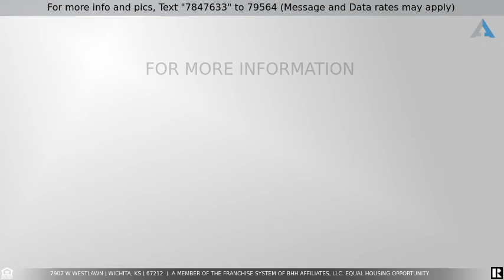Priced at $260,000 - 7907 W Westlawn, Wichita, KS 67212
You don't want to miss this one! Maize schools, 4 beds, 3 baths, fenced yard and and a backyard space that is sure to please. Star gaze on the open deck or take a few steps to the covered concrete patio that is perfect for a hot tub, outdoor kitchen or just grilling and relaxing. Entering the home you are instantly wowed by the vaulted ceiling with architectural touches, large windows with transoms and the focal wood burning fireplace. Living is open to dining and throughout the home are neutral colors. Kitchen has been remodeled and features granite counters, window to the backyard, custom cabinets, pantry with pull outs, luxury vinyl flooring and all appliances remain. Master bedroom has double closets and both are walk ins, ceiling fan and a door to the outdoor deck in the back of the home. Master bath has double sinks, solid surface counters, walk in shower and tile floors. Remainder of the main level has a second bedroom, laundry, foyer and a full hall bath with tile floors. Basement family room has luxury vinyl flooring throughout, two larger bedrooms with spacious closets and a full bath with tub/shower and a solid surface countertop. Yard is lush and on a sprinkler system. Mature trees, two raised bed gardens, newer shed in back and is completely fenced with wood and wrought iron. Location is convenient to shopping, schools, highways and airport. Neighborhood has a playground that is close and so is Sedgwick County Park.Schedule your showing today!